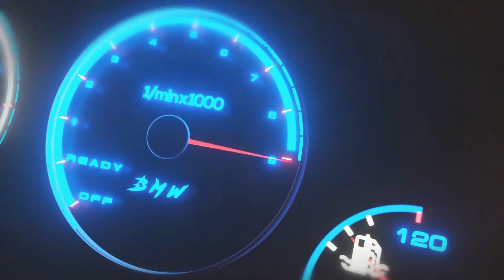TEST LA DODGE RAM EN CIRCUITO 4X4 - MUDRUNNER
✅LINKS Para unirte a la CREW:EN GTA 5

✅Board► B350 GAMING PRO CARBONO
RAM► 8GB RAM 2400hz
Procesador► Rycen 5 1600
Tarjeta de Video► Msi GTX 1060